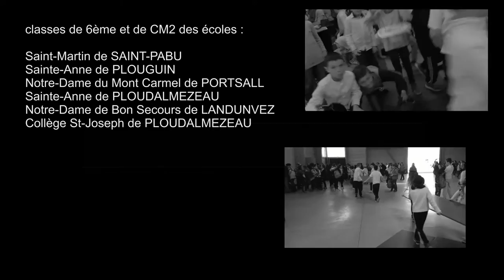"The soul of a man" - Ploudalmézeau, St-Pabu, Plouguin, Landunvez - collège et écoles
Enregistrement de la chanson blues "The soul of a man",
dans le cadre du projet départemental Trans'Arts 2016.

Classes de CM2 et 6èmes, collège et écoles de Ploudalmézeau, Saint-Pabu, Portsall, Landunvez, Plouguin.